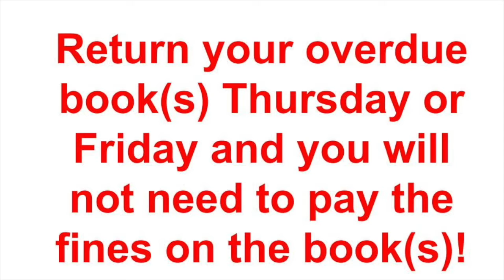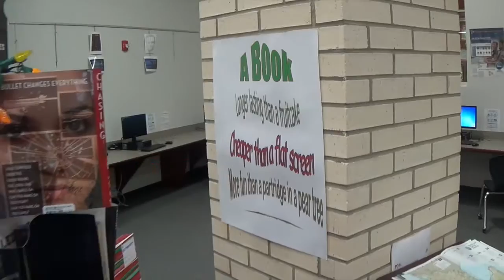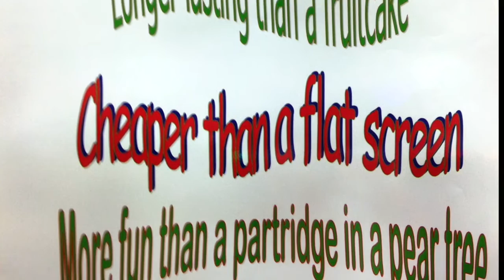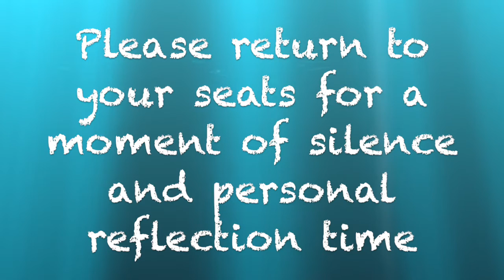Golden Eagle Report, Thursday, December 17, 2015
Choir Concert Tonight!